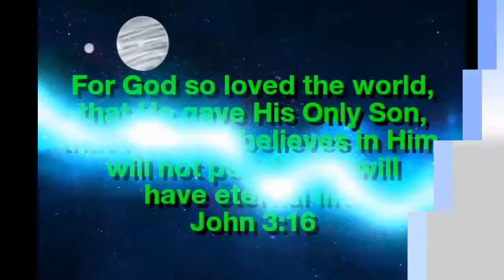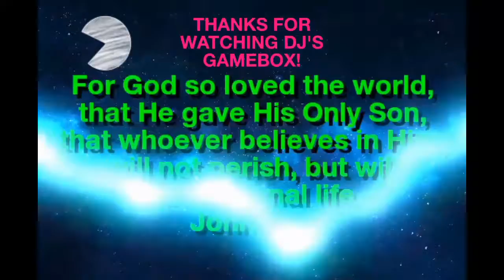Steppy Pants! funny, weird game! (mobile)